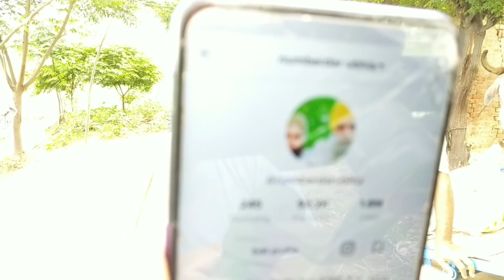7th blog ਬਾਪੂ ਨੇ ਯੂਰੀਆ ਪਾਇਆ (Numberdar Ubhia)